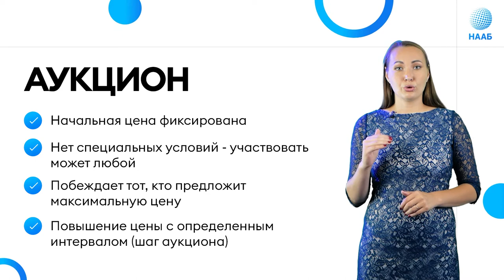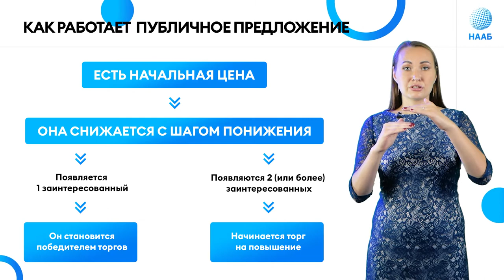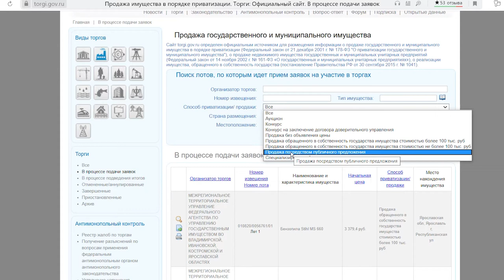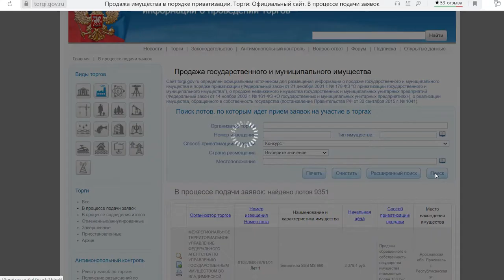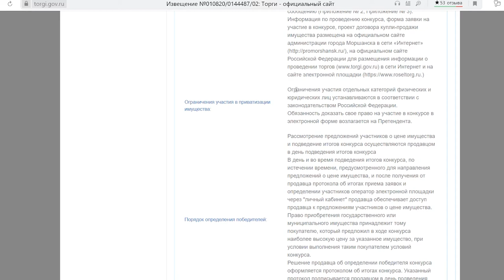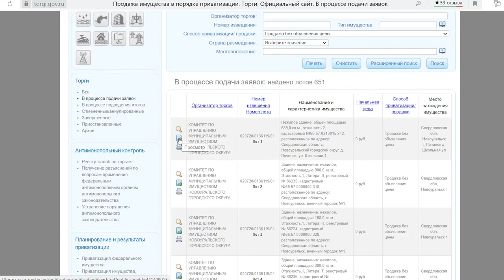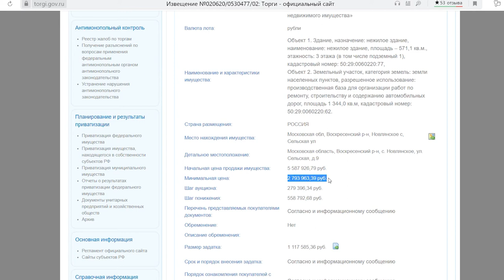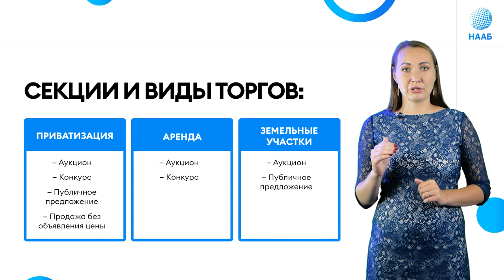4 вида торгов